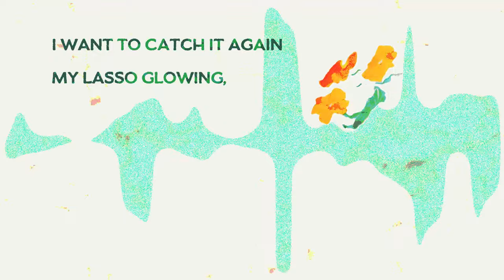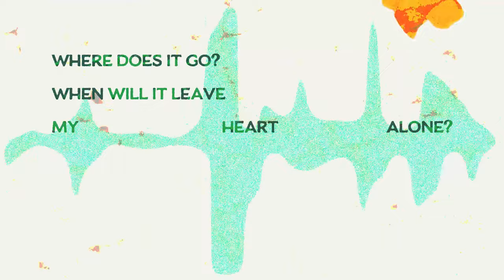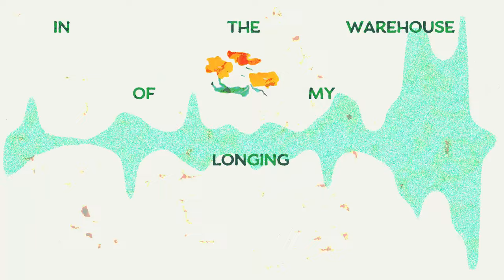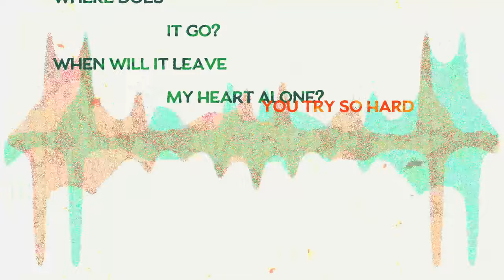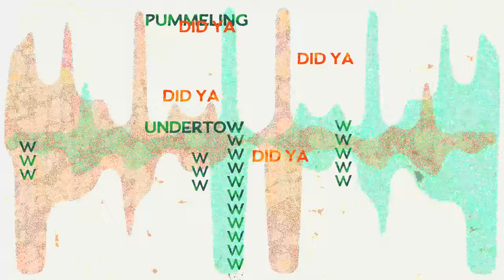Products Band - Shell Text (Lyric Video)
"Shell Text" is the first single from Products Band's sophomore record 'Some Sudden Weather' which comes out on 10/20/23 on Solid Brass Records from Los Angeles.

They triumphantly return with familiar galloping rhythms and gymnastic guitar interplay employed on 2021’s “Pink Puma”. The quartet experiments with visceral sound design, weaving together jangly, sugary pop with crushing, icy post-punk. Don’t forget, too, the charming and poetic ping-pong between vocalists Alex Hanson and Jo Kellen.

FFO: Ought, Wilco, Jim O’Rourke

Products Band:
Jo Kellen - Guitar, vocals, synths
Konner Johnson - Drums, percussion, synths
Alex Hanson - Guitars, vocals, piano
Jackson Woolsey - Bass, vocals

Recorded and mixed in 2022 and 2023 by Zach Hollander at The Pearl Recording Studio, Minneapolis, MN.

Mastered by Dave Gardner in 2023 at Infrasonic Mastering, Los Angeles, CA.

Video by Helen Teague and Products Band

The first pressing of 'Some Sudden Weather' will be available digitally and on limited edition coke bottle clear vinyl. The record is available to pre-order in the Solid Brass web store and on Bandcamp.